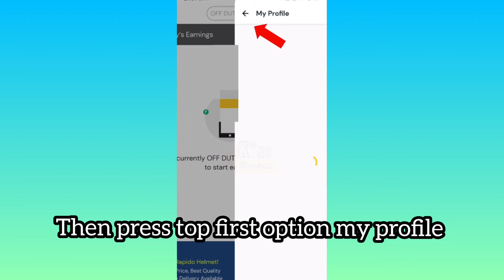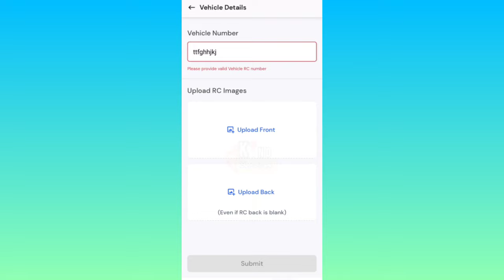How to change vehicle In rapido captain | Rapido captain me vehicle rc kaise change kare?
is video mein Maine aap ko bataya hai ke rapido captain me vehicle kaise change Karen.

how to change mobile number in rapido captain food bike taxi.